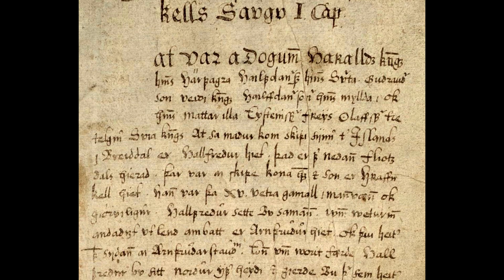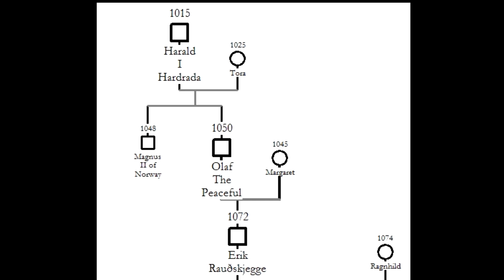O Último Viking! (Biografia de Harald Hardrada - Haroldo III da Noruega)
Gosta dos vikings? Este vídeo é para você: Harald Sigurdsson, Harald Hardrada, Haroldo III da Noruega: são os muitos nomes de um guerreiro viking que viveu no século XI. Assista e descubra por qual motivo ele foi o "último viking"!
❖Este vídeo tem poucos minutos; mas com pesquisa do tema, consulta de bibliografia, produção de roteiro, gravação de áudio e vídeo, edição... foram várias horas de produção. Ajude a manter o Canal Medieval e possibilitar que eu continue a produzir mais conteúdo gratuito e de qualidade sobre a Idade Média. Tenho hoje mais do que 10 mil inscritos. Se cada um contribuísse com meros 50 centavos, eu teria o suficiente para me dedicar inteiramente ao canal. 🙌
►Com o link acima você pode assinar o Canal Medieval e ter acesso a informações e conteúdos exclusivos. Confira no link!
​ (no apoia-se você pode contribuir diretamente com o projeto do Canal Medieval e também receber algumas retribuições.
❖LIVRO DO CANAL MEDIEVAL - TEMÁTICA VIKING:
A obra "Gottfried, o Príncipe de Gelo" é a primeira da série de ficção medievalista "As Aventuras em Veldan", de autoria do professor Evandro de Souza.
►SINOPSE:
Após uma tragédia, um príncipe nórdico é deserdado. Castigado por um terrível inverno em seu exílio na floresta de Bergans, no coração do Reino de Nordheim, Gottfried Benkestok terá na ameaça dos ursos e dos lobos apenas a menor de suas preocupações. Sozinho com seu machado de guerra em sua luta pela sobrevivência, ele fará guerra também contra seus próprios dramas pessoais. Inimigos surpreendentes emergirão e combates épicos não faltarão nesta saga.
►Eis as opções de compra do E-book:
Você ainda não é inscrito no canal? Venha fazer parte do reino do Canal Medieval.
Que tal auxiliar o canal a produzir mais vídeos? Ajude, para que seja possível manter e fazer crescer este canal, aumentando a frequência das publicações e aprimorando cada vez mais o conteúdo! Qualquer valor é muito bem-vindo! Link para doações